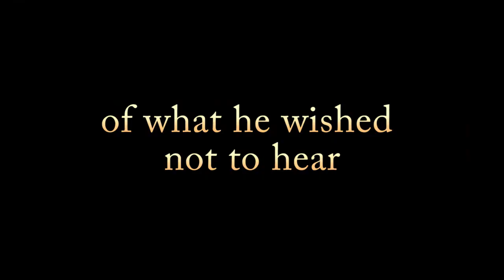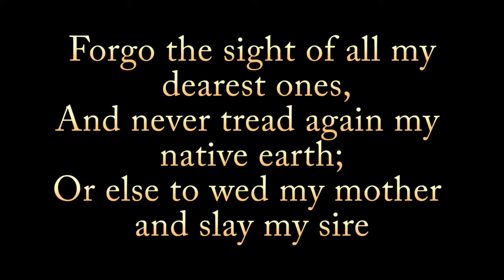Oedipus Trailer- Thomas and Ricky